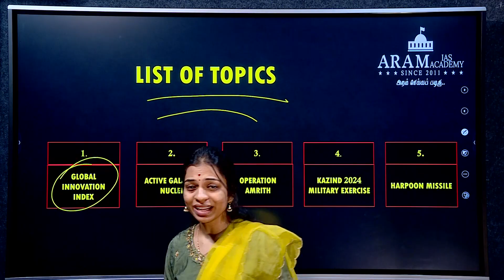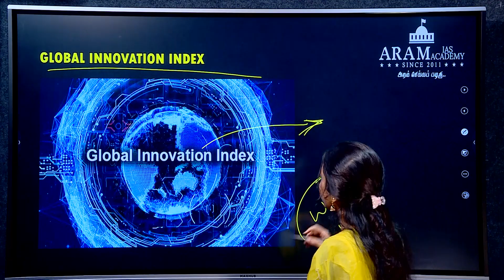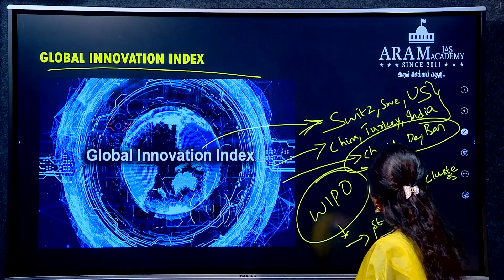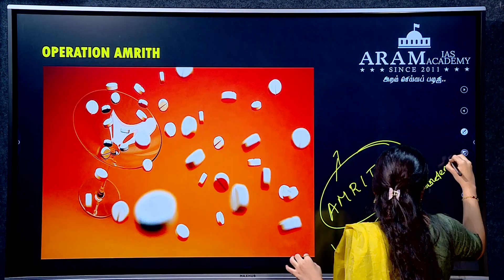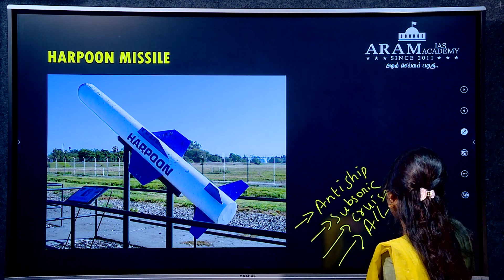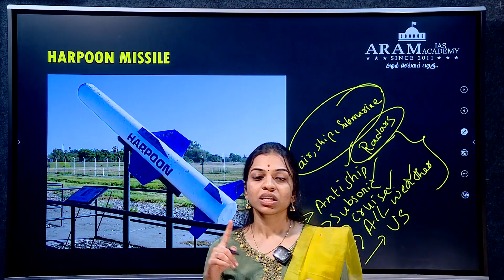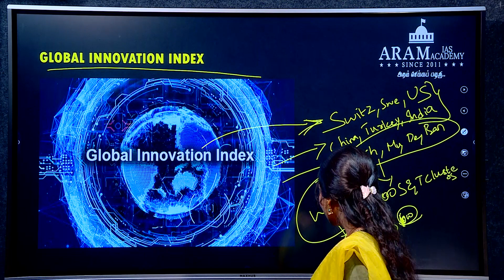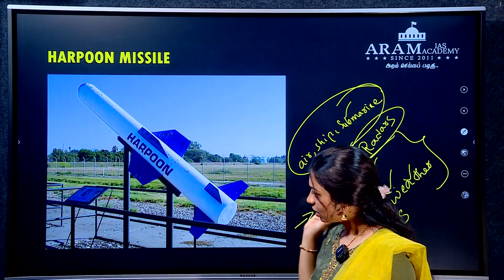ARAM’S WEEKLY ROUTINE FOR CURRENT AFFAIRS_SUBJECT : SCIENCE AND TECHNOLOGY